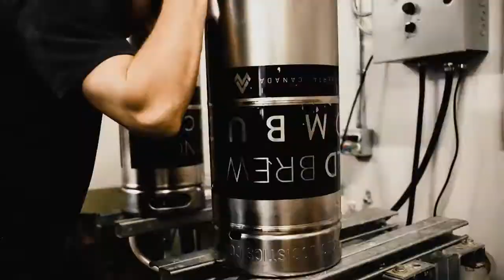Wild Brewing Feature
Shot by Chelsea Bootsmam Doula.Photo.Film